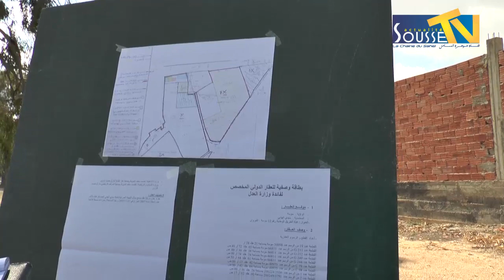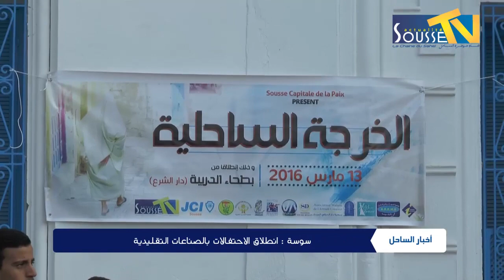أخبار الساحل 19-03-2016